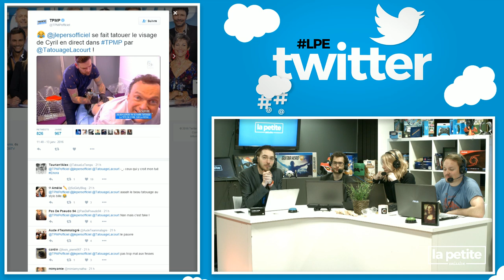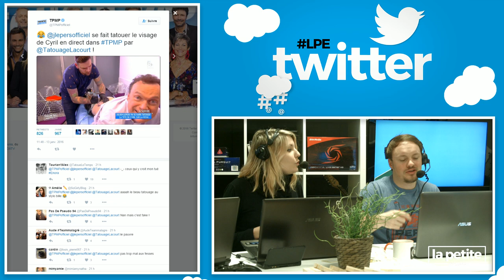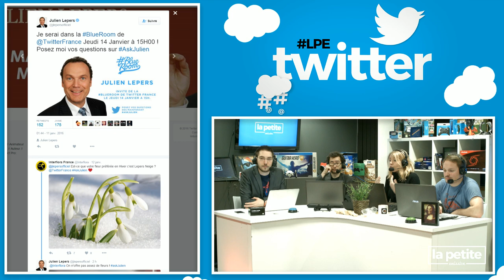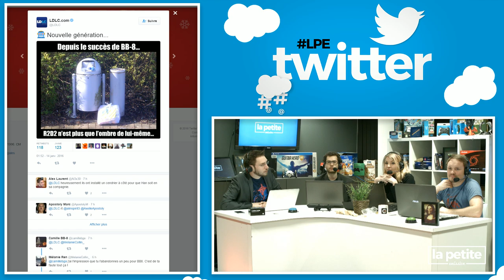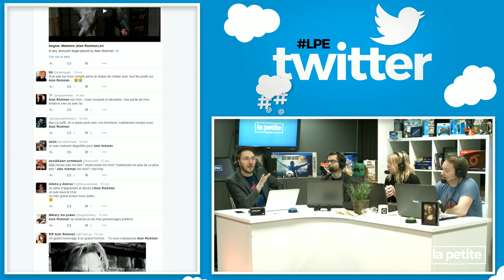Le tatouage de Julien Lepers - La Petite Émission #53.1